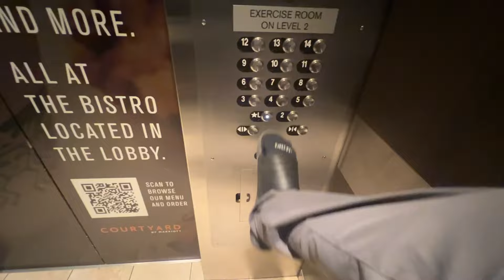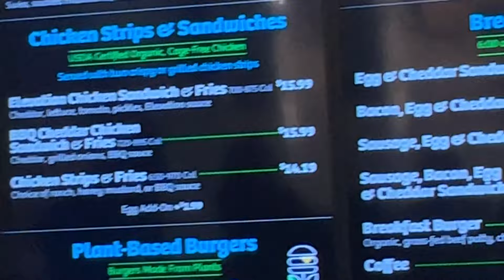Stuck in Airport Overnight.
Getting stuck in an airport overnight in Washington DC by myself was such a fun time! I can't wait to do it again sometime! :)

-Buddy